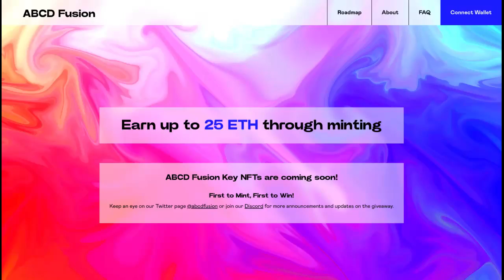ABCD Fusion next gen ecosystem 3